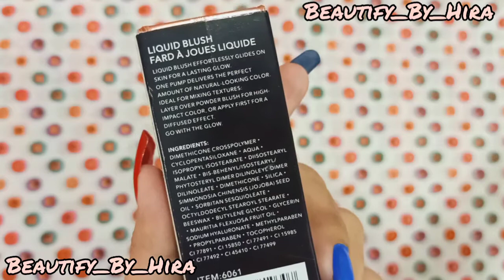O Two O Liquid Blush Review || Best & Affordable Liquid Blush In Pakistan || How To Use Liquid Blush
it's me Hira

                🌺 (Beautify By Hira) 🌺

Whatever you are watching in this video i have bought it with my own money 💰😊

For Contacting Me Please Dm on Insta🌺

⚡Snack Video ⤵️

🎶Music Credits ⤵️